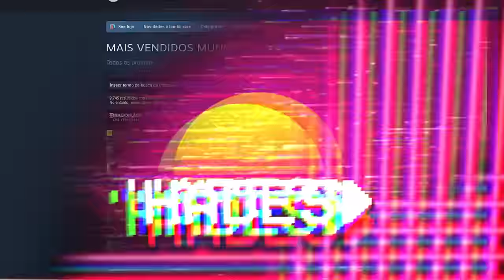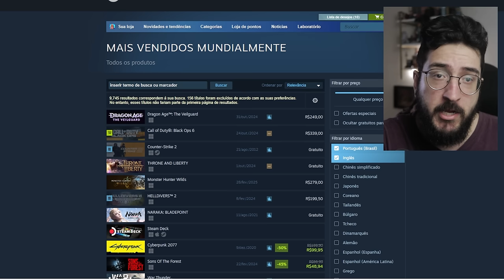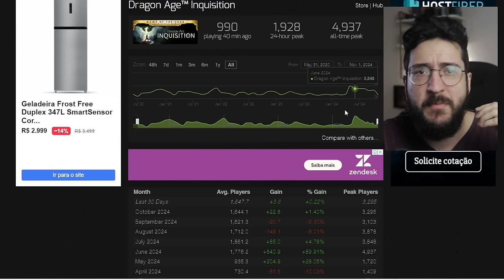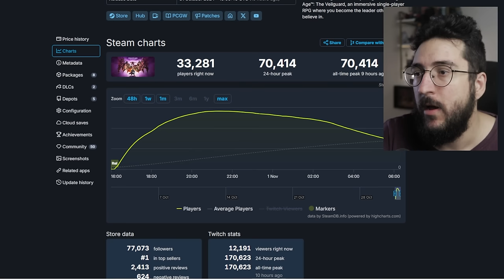Dragon Age Veilguard VENDEU BEM? Os NÚMEROS DO JOGO....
As vendas do Veilguard parecem boas.

➤ PSN: hadessama94